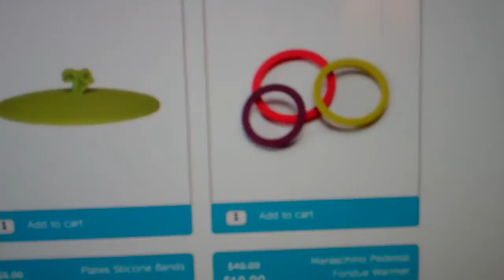VT UT TX TN SD Burlington Kara Egan #1 Scentsy Candle Review Scented Wax Forum "Perfect Scents"